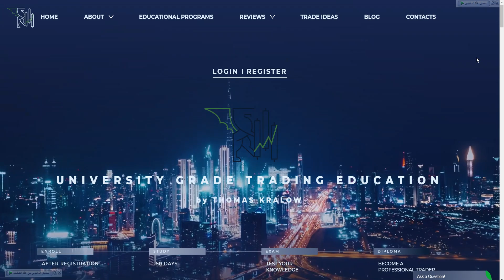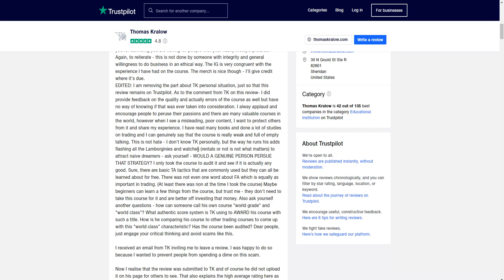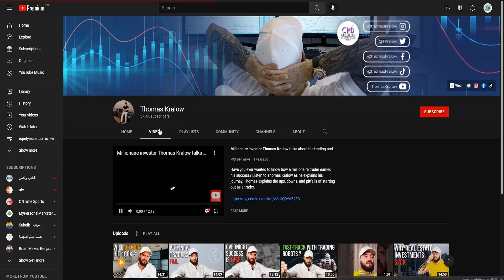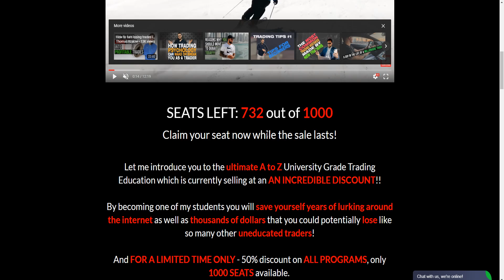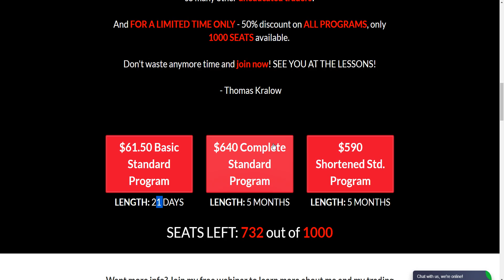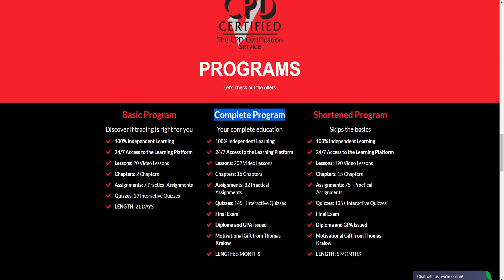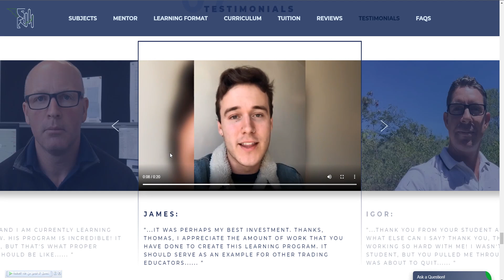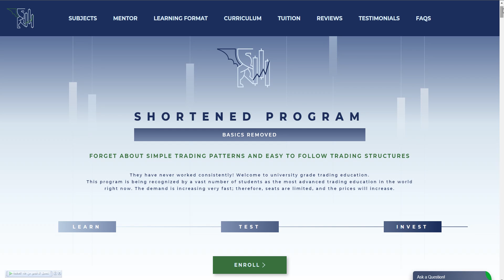Become a professional Trader. A peak into A-Z University Grade Trading Education by Thomas Kralow.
utm_source=youtube&utm_medium=influencer&utm_campaign=edgy_ninja_cyberm

Alert : I'm just Saying , I don't Reccomend Investing , I'm just doing Reviews , I've never said they're legit , I've Never said They're Scam , i talk about the Info that i have and feel free to invest or to not invest , it's yourt choice , i don't want to be asked from my god about any thing at this point , you guys have the   whole chooses .. (not financial advice  )